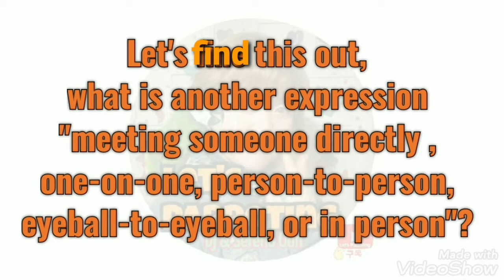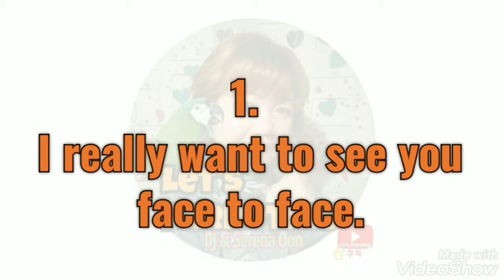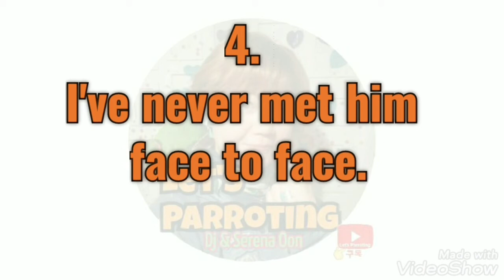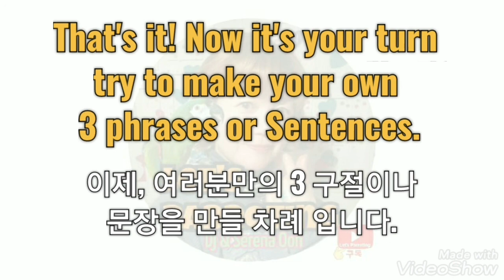생활영어 세레나와 함께 Let's Parroting 54: face to face. 증면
생활영어 세레나와 함께 Let's Parroting 54:
Face to face 🤷‍♀️
증면🤷‍♂️

더 자세한 강의내용
강의 개강하면
참석해주시면 됩니다^♡^
1 대 1 강습도합니다.

여러분 흔히 실수 또는 흔히 헷갈리는 영어표현들 좀 모여드려봤읍니다.
조금 더음 됬으면 합니다
재미있게 연습하시길 바랍니다^^

이 channel 맘에들시면 "좋아요" & "구독" 해주세요^.*
귀한시간들 내주셨어 감사합니다.
늘 행복하세요🍀💌
찾아주셨어 감사합니다.